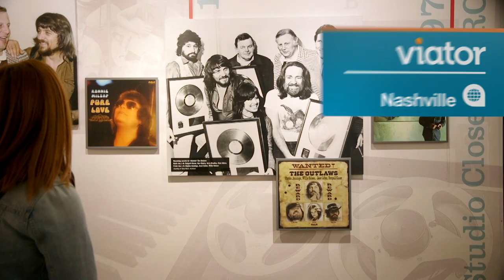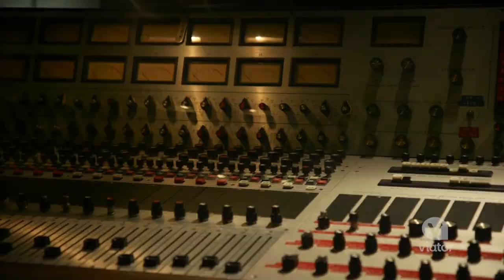RCA Studio B in Nashville, Tennessee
Step into the historic RCA Studio B and explore the roots of Nashville’s legendary music scene.

Submerge yourself in the famed ‘Nashville Sound’ at the place where it all began: RCA Studio B in Nashville where a legion of legendary country and rock ‘n’ roll artists have recorded. See the spots where Dolly Parton, Elvis Presley, and Willie Nelson recorded music.

Watch our videos for travel inspiration.